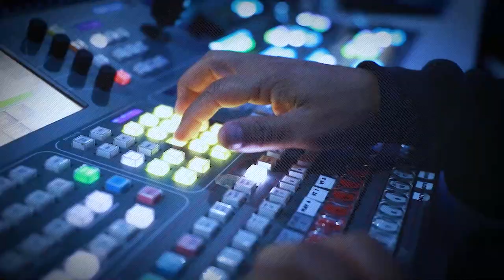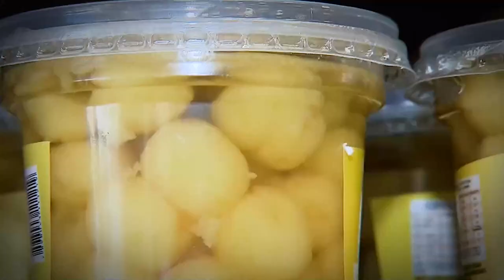NA VIDA DOS BRASILEIROS HÁ 70 ANOS E HÁ MAIS DE TRÊS DÉCADAS EM GOIÁS. A RECORD TV TEM A SUA CARA.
NA VIDA DOS BRASILEIROS HÁ 70 ANOS E HÁ MAIS DE TRÊS DÉCADAS EM GOIÁS.
A RECORD TV TEM A SUA CARA.